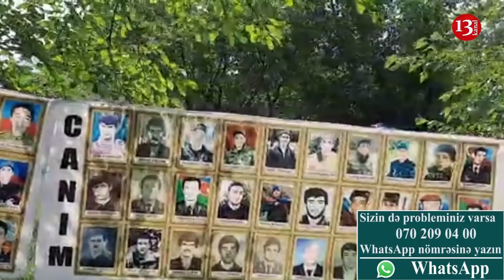ŞƏHİD ELŞAD MƏMMƏDOVUN YAS MƏRASİMİNDƏN GÖRÜNTÜLƏR